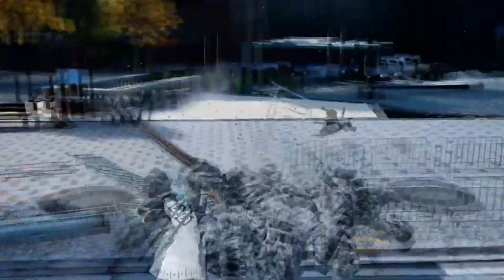Jump Force DLC SEASON 2 DATAMINED!! 5 New Possible Characters! & DLC Costumes For Jiraya and Tsunade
Jump force dlc season 2 may have just been datamined since there are five place holder files for characters.